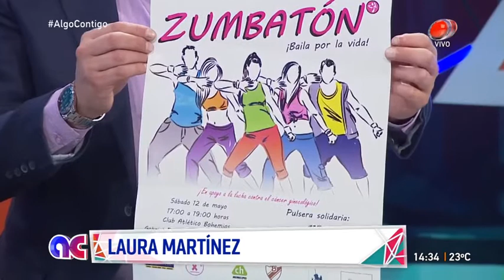Algo Contigo - Laura Martínez 07 de Mayo de 2018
Algo Contigo, el gran programa de noticias del espectáculo conducido por Luis Alberto Carballo y un destacado panel de periodistas. Todos los días a las 14hs te informamos de los acontecimientos y chimentos más importantes de la farándula local, regional e internacional.